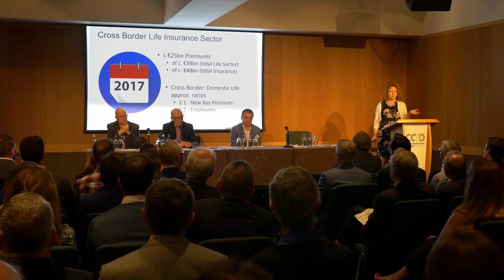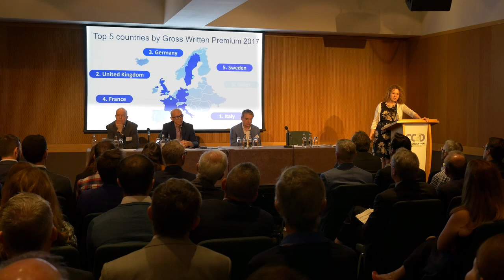The Cross-Border Life Insurance Industry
Olive Gaughan & Panellists: Michael Leahy, Neil Guinan & Liam O’Keeffe